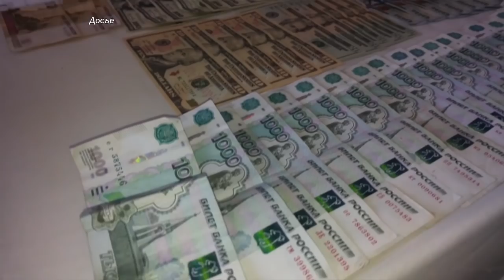Программа «112»: обзор происшествий за неделю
В эфир вышел новый выпуск программа «112».

Смотрите сегодня в выпуске:

Серьезная авария с участием маршрутки: среди пострадавших полуторагодовалый ребенок.

Взрыва нет, пострадавший есть. Следователи разбираются в ЧП на одном из заводов Тулы.

Сход 24 вагонов со щебнем, сталью и дизельным топливом. Дело направлено в суд.

«Вменяйлов». Лидер движения «Партизанская правда партизан» Алексей Меняйлов прошел психолого-психиатрическую экспертизу.

 А также очередная авария на опасном участке трассы «Тула-Новомосковск», серьезная авария на улице Рязанской, попавшая в объектив регистратора и многое другое.